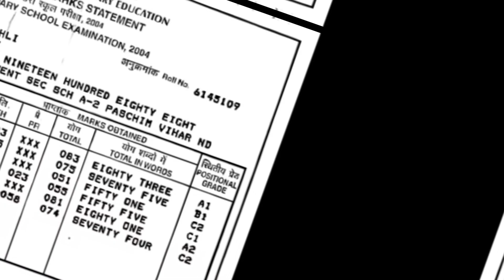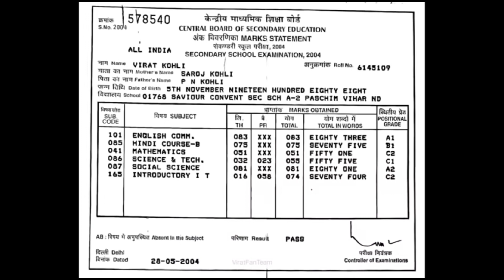ভিরাট কোহলির মার্কসিট ভাইরাল!কেমন ছিলেন তিনি ছাত্র জীবনে?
ভিরাট কোহলির মার্কসিট ভাইরাল!
কেমন ছিলেন তিনি ছাত্র জীবনে? ‎